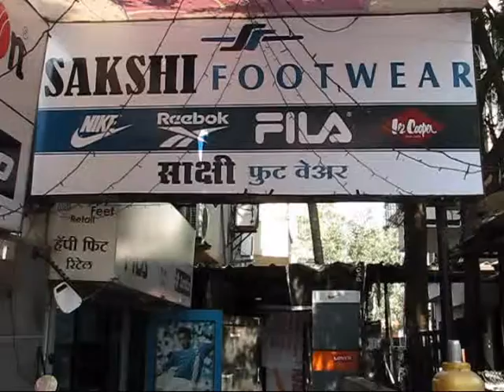Kothrud shoes footware nike adidas fila reebok